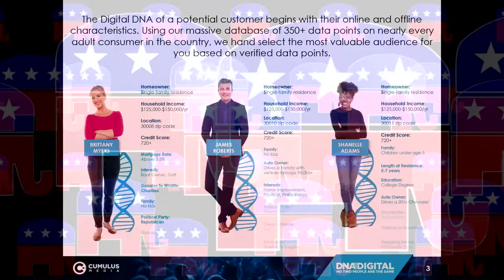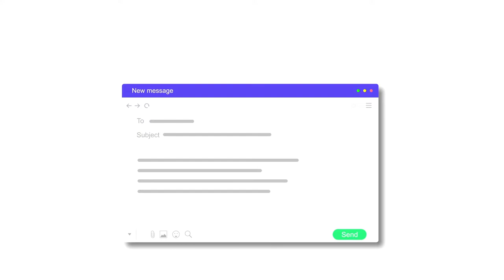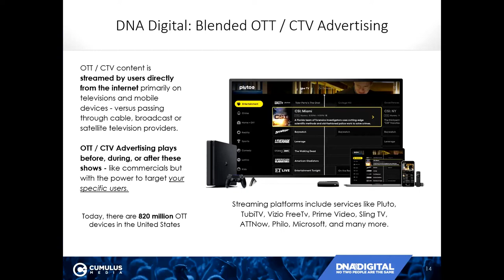Political Marketing that will get you 10X what a postal mailer does!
I'm going to let you in on a secret that could help you win your next election.  Hi my name's Keith.  I'm a senior media consultant with Cumulus Media and in this video, I'm going to show you how to reach voters 10X more effectively than through a direct mail piece or political mailer.
It's election season and you want your candidate to win, right? Well, there are some things you can do to help them out - like using digital political marketing!

Political marketing is different than regular marketing because it has a few specific goals: to build name recognition, to create a positive image of the candidate, and to get people to vote.

People don't vote for politicians they don't know.   In this video I'll share some tips on how you can use political marketing to help your candidate win!